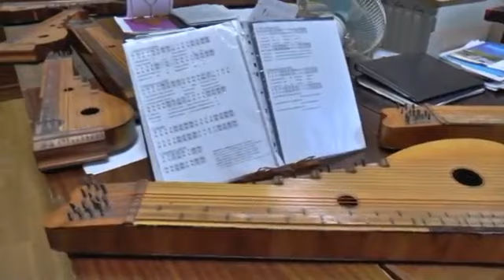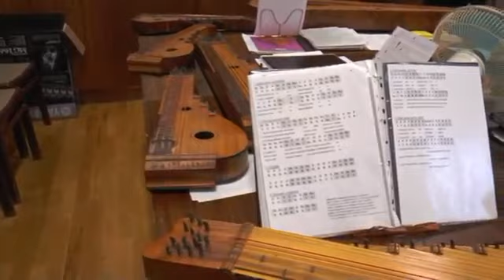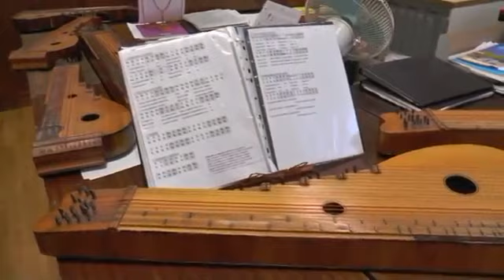Angertea Interjú, Szarvas 2015